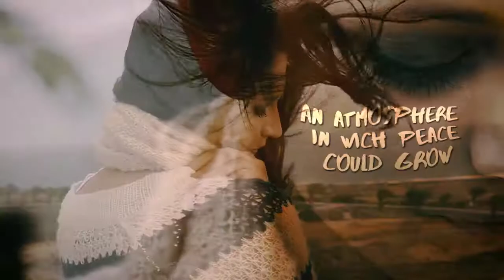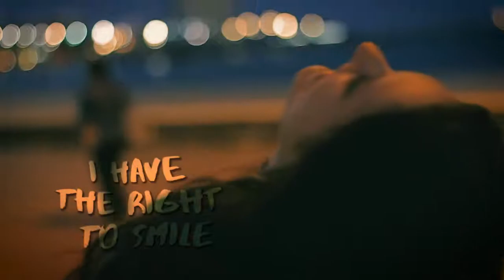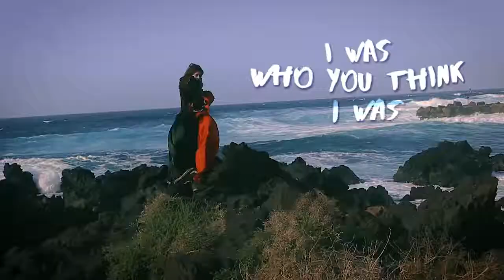09 Eleanor Roosevelt - Human Rights - MOTIVATIONAL SPEeCH MUSIC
I am grateful that the humanity is going towards a peaceful physical world. If we compare what is now with what was 20 years ago it shows a grow in feeling more safe going out of the house. Hope that this will continue until we arrive to start also to be peaceful in our brains and hearts.
The  video was made 3 or 4 years ago for a total different project that I left die slowly. But like a phenix it finds his way to the light of the screen by helping the song perfectly grow his value in the emotions. The model (Cristina Croitorul) help a lot with her experience and I am happy that finaly what we worked so hard then now is has a meaning.
The singer that help me find the transition from a speach to a song is Roberta (Marsy) is a professional singer that the experience in this field let me learn a lot from her and I am grateful that I met her. During the recordings it was a moment of intense realization that this is what I like to do, being around amazing people and helping them to show to the world that life is such a beautiful miracle.
To say somenthing personal about the song is that I believe that we should continue evolving and human rights that will be respected by all the world will help us in the jurney to create a beautiful balance in the world.
Lyrics:
human rights day
take part
in this celebration
to make people everywhere
conscious of the importance
of human rights
and freedom
the fact that
the building of human rights
will be one of the
fundation stones
on wich we will build
in the world
an atmosphere
in wich peace
could grow

i have the right to exist
i have the right to be human
i have the right to smile
i have the right to help
i am dancing with my life
i am proud to look in the mirror
i was who you think i was
now i am how i want to be
life is a battlefield
everyone has to be normal
and normal do not exist
i was lost, and i just know
i have the right to change

now all over the world
we`ve encouraged
the most essential rights
for all people to have
to feel
is because we feel
and when we come
 to celebration  for human rights
it is easier in the world
to build peace

the real change
wich must give to people
must come about in the harts of people
we must want our fellow human beings
to have rights and freedoms which give them dignity
give them a sense that they are
 human beings
that can walk the earth
with the heads high
and look all men in the face
to build peace

PS: this song is free to use and share, I thank Eleanor Roosvelt  for all the wonderful metaphores that he used in his speech

If you know a person that will be grateful to spend 3 minutes with this composition don't hesitate is possible you will be the person who motivated him/her to become a better person.